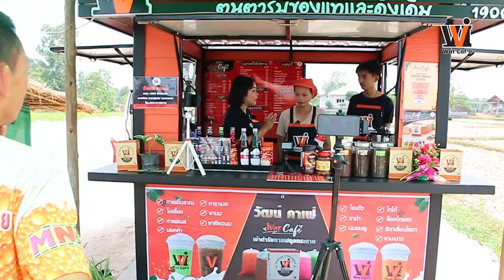Wat caf'e เปิดสาขาใหม่ 1900 บ้านดงยอ ต.นาถ่อน อ.ธาตุพนม จ.นครพนม